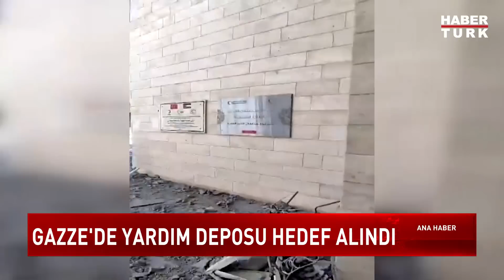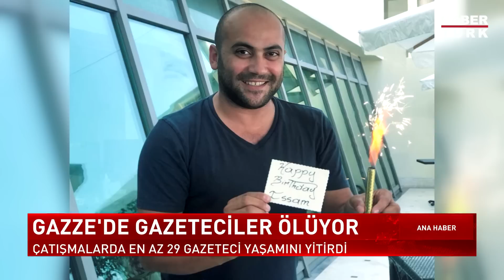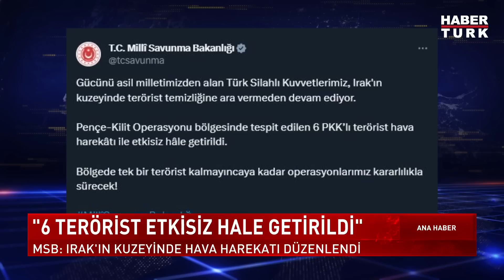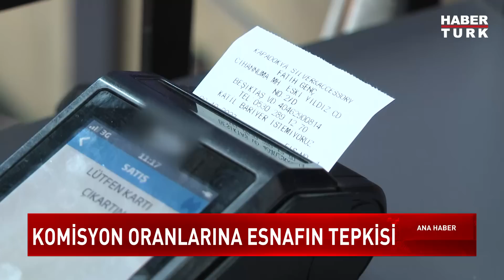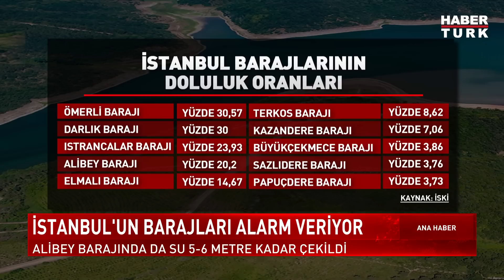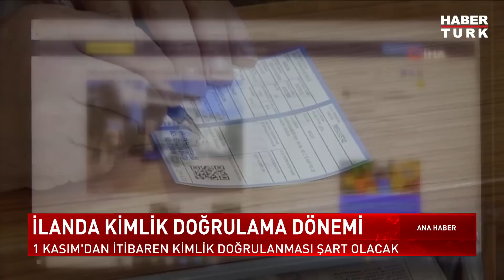İsrail savaş suçundan yargılanır mı? | Ana Haber Bülteni - 30 Ekim 2023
İsrail savaş suçlusu ilan edilir mi? Türkiye, İsrail'i ceza mahkemesine şikayet edebilir mi? İsrail Gazze'ye konuşlandı mı? Savaş suçunu kim, nasıl tespit eder?

Ana Haber Bülteni'nde Mehmet Akif Ersoy sordu; Marmara Üniversitesi Öğretim Üyesi Prof. Dr. Selami Kuran yanıtladı.